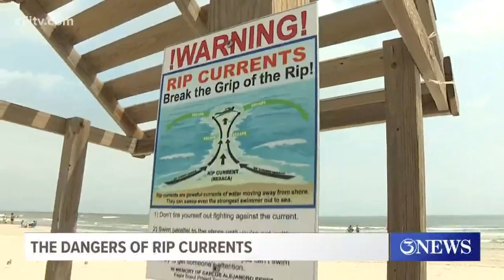Experts warn about rip currents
Experts warn people to watch out for rip currents during memorial day weekend